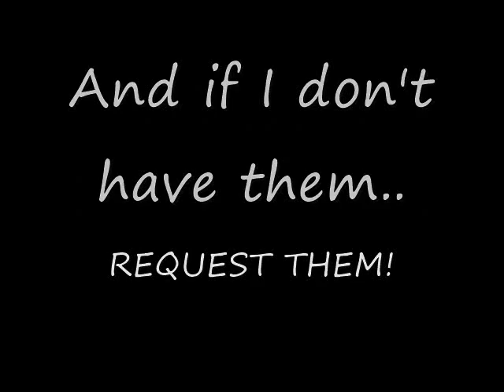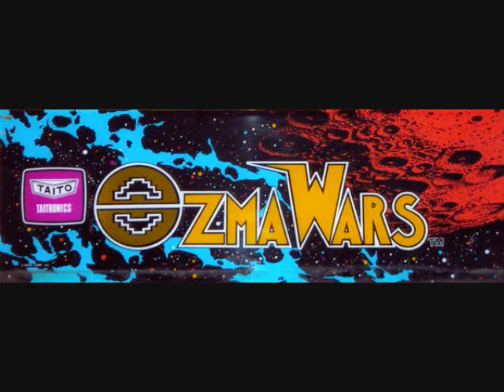Ozma Wars, 1979 SNK/Taito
SNK's very first game!  And.. it's not very good.  At all.  It rips off Space Invaders sound effects and the UFO sound effect is prevalent for much of the game (and destroys your eardrums).  This is a vertically oriented space shooter, in which your spaceship (which only moves left and right) is granted a finite amount of energy-- you don't have "lives" in reserve-- and when your energy is depleted fully your game ends (and it depletes by your ship merely existing).  Getting shot or crashing into enemies will cripple your fuel supply by several thousand units!  And you are sometimes put in situations where you just flat out ARE GOING TO GET HIT.  The enemies at least have different 'personalities', as they may blink out and back in to make it hard to shoot them, or they may shrink, split up into smaller ships, fire homing missiles, etc.  Also note that sometimes there is a specific enemy at the top of the screen you need to destroy to prevent other enemies from continuously spawning.  Otherwise, you can let ships pass by and eventually the next batch will appear.  But that's no way to get points in this game!  Eventually a comet will streak down the screen at an angle, and you can either shoot it for points or let it land; either way it will be replaced by a boss that PELTS you will shots and missiles and moves from one edge of the screen to the other and back.  If you destroy it then the next mothership comes by and grants you a big old heaping helping of energy.  You can actually refuse it and move your ship away (obviously, accept the damn fuel)!  Your stock of fuel can go way high-- and you will need it!  If you get shot, and there is a heavy cluster of shots raining down on you, you can get pelted with them one after another and easy drain all your energy no matter how much you have.  This game really sucks and is unfair-- more so if you play 2 players, which alternate after every time a player gets hit or runs out of fuel.  If you get hit and run almost out of fuel the action switches over to the other player, and when the action switches back, the first player's game will end automatically since they were low on fuel.  F*** YOU, GAME!!!  Well, it's SNK's very first game and they went on to the great NEO GEO system (as well as several great arcade classics on their own), so I'll give them a bit of a pass.  Suggested by YouTube user Charlie Cat.